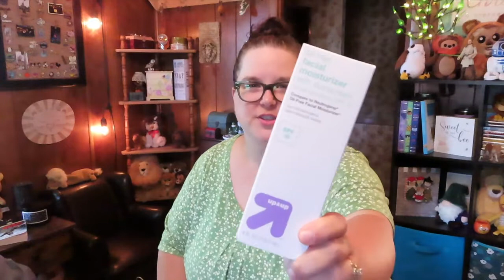Weekend Vlog - Target, Starbucks and a Birthday Party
Our first vlog back in awhile and it feels so good to be back to filming!  We had such a nice weekend spending time with family celebrating our nephews Brady and Logan and their birthdays.  The weather was stinking hot, but we still had a good time!  A quick Target haul and a Starbucks run round it out.  Also, look below for the link to my nephew Logan’s You Tube channel.  He had some fun content and more coming up so check it out.